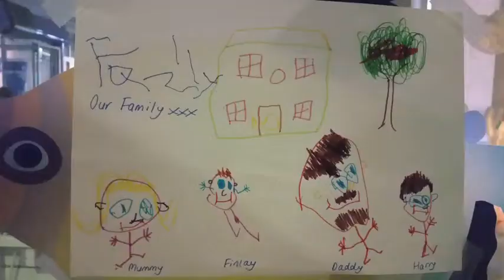The Center Parcs Super Sibling Award 2015